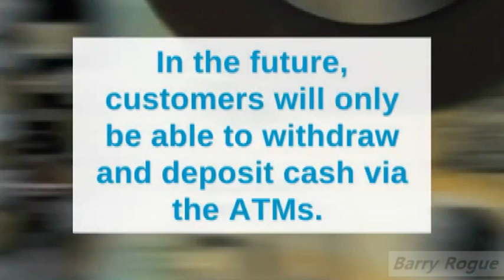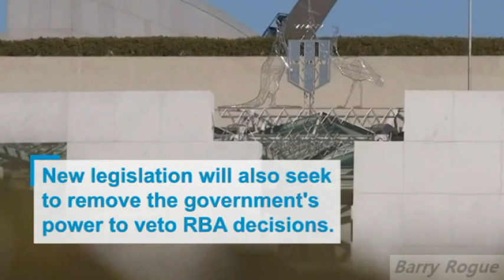AUSTRALIAN BANKING ONLINE NO CASH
Credit
ACM, ABC, Chopper movie.
Song Credit Buffalo Springfield.